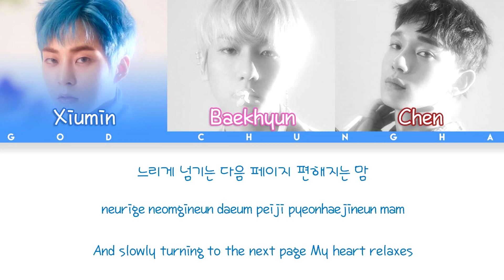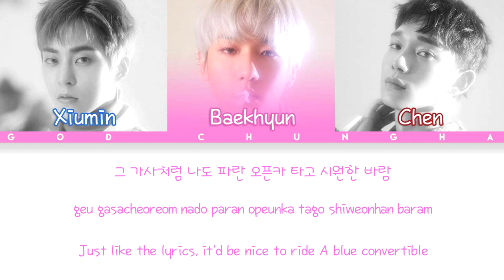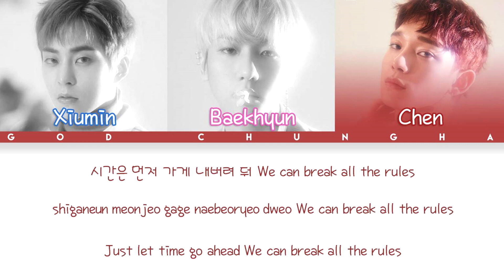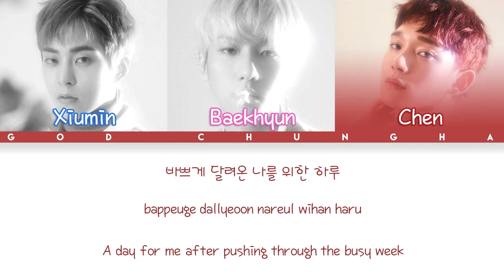EXO CBX - Lazy (Color Coded Hangul/Rom/Eng Lyrics)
BYUN BAEKHYUN HOW DARE YOU